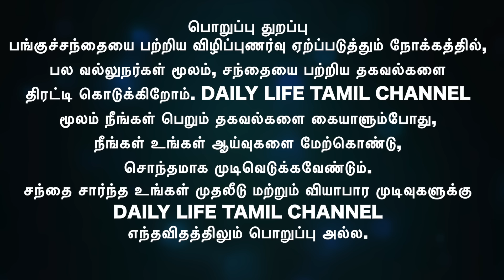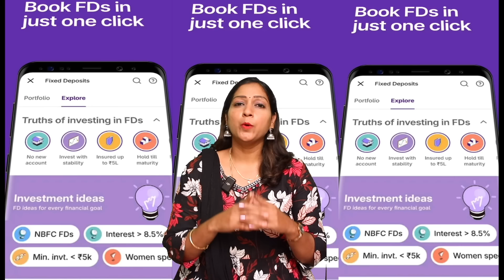25 ஆயிரத்தை உடைத்து 24 க்கு சென்ற Market,அதிர்ச்சியில் முதலீட்டாளர்கள் மீண்டும் மீண்டும் இறங்கும்மா?